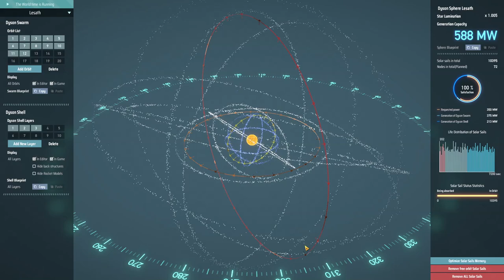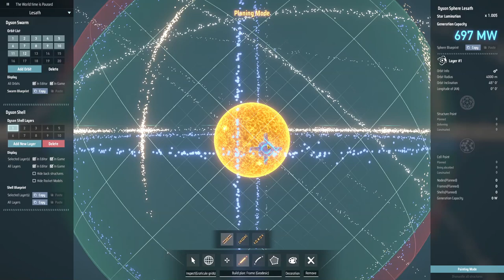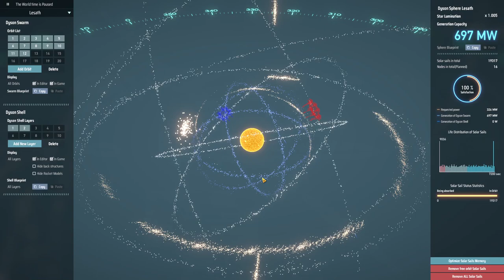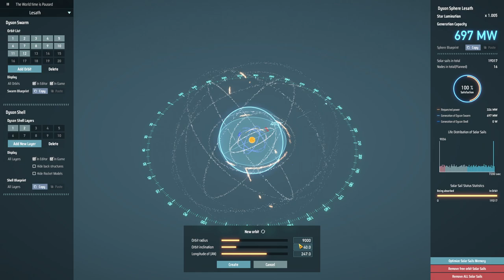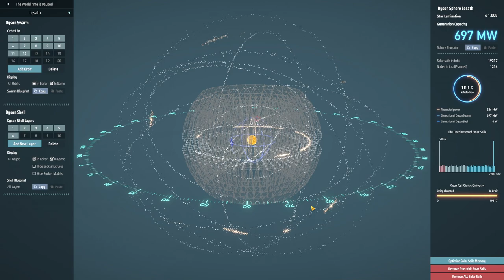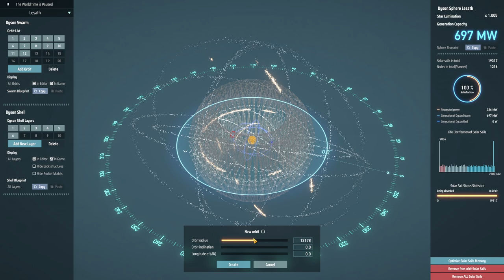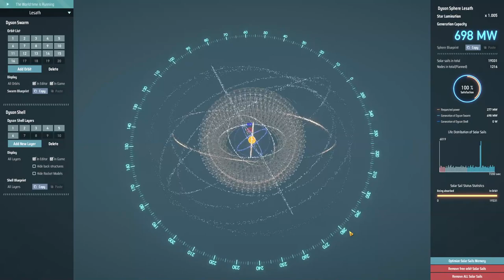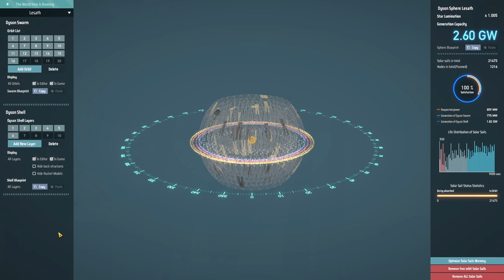Going Overboard On An INSANELY Massive Project -|- Dyson Sphere Program -|- 15 -|- Go BIG Or Go Home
Biting off more than i can chew starting a massive dyson sphere build.